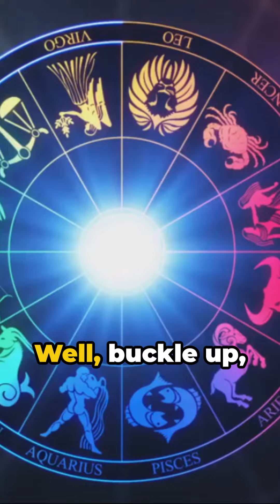Bad Habits of Each Zodiac Sign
🌌 Dive into the shadow side of the stars with 'Bad Habits of Each Zodiac Sign.' Every zodiac sign has its strengths, but what about the not-so-great traits? This enlightening video explores the common pitfalls and bad habits unique to each sign, from the impulsive decisions of Aries to the stubbornness of Taurus.

🔮 Discover what astrology says about the tendencies that each sign might want to watch out for or work on improving. Whether it's Gemini's indecisiveness, Cancer's moodiness, or Leo's need for attention, understanding these habits can offer insights into personal growth and better relationships.

💡 Learn how to counteract these traits with practical tips and mindful practices that cater to your astrological blueprint. This video isn't about judgment; it's about self-awareness and embracing the journey of self-improvement.

✨ Whether you're an astrology enthusiast or just curious about what the stars say about your less-than-perfect habits, join us for a candid look at the zodiac. Let's navigate the complexities of our signs together!

Welcome to The Mystic 12.  Please note that the content provided on this channel, including all videos, information, comments, and insights, is for entertainment, educational, and informational purposes only.

Our content is not intended to be a substitute for professional advice, diagnosis, or treatment. Always seek the advice of a qualified professional with any questions you may have regarding a personal issue, condition, or concern. Never disregard professional advice or delay in seeking it because of something you have watched or read on this channel.

The views and opinions expressed in our content are those of the authors and do not necessarily reflect the official policy or position of  The Mystic 12 Content is provided on an "as is" basis and we do not make any representations or warranties about the accuracy, adequacy, validity, reliability, availability, or completeness of any information.

By viewing this channel, you acknowledge and agree that The Mystic 12 is not liable for any errors or omissions in the content, nor for any losses or damages incurred as a result of the use of any content posted, emailed, transmitted, or otherwise made available through The Mystic 12.

Thank you for being a part of our community and for exploring the mystical and intriguing world with us.